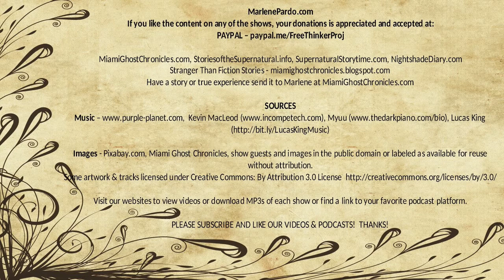The Kit Bag | Algernon Blackwood | Nightshade Diary Podcast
A classic tale that demonstrates evil does exist beyond the grave.

Author - Algernon Blackwood